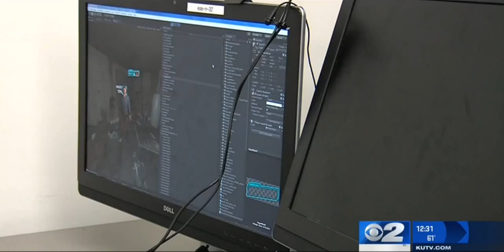BoloVr's Police Training Simulator on Channel 2